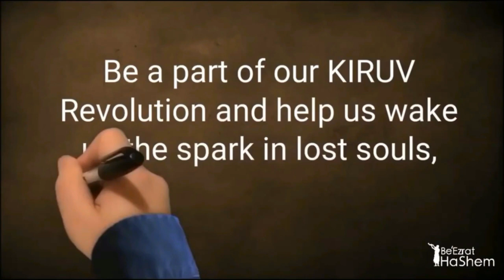A SHOCKING message from the Chofetz Chaim ztl